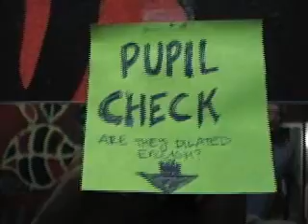Around the house.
Murals, Interiors and Exteriors.